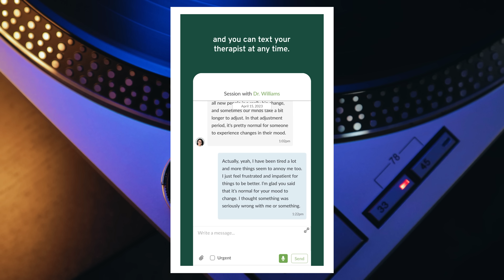Quitting Singer Said Band Was NOTHING Without Him…OUTSOLD Him For The NEXT 20 Yrs!—Professor of Rock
or choose Professor of Rock during signup for a special discount off your first month of therapy.

Was it the final straw? Did today’s featured album The Final Cut really break Pink Floyd forever? Yeah, the answer to that question hurts. On this episode, we’re zeroing in on the moment when it all hit the fan. The point of no return… when the world was robbed of one the most talented bands ever put to vinyl.  With Rick Wright already kicked to the curb, David Gilmour and Nick Mason were then marginalized until they had no voice at all. Which left only one man standing: Roger Waters Who claimed he alone was Pink Floyd…But David Gilmour would prove him wrong… Waters bandmates turned the tables on him to great effect But sadly for the world, there were no winners here as we’ve had to endure decades of shots fired ever since. It’s a cautionary tale about when the best bands go bad… From juggernaut status to fallen heroes, the story of Pink Floyd’s demise is next on Professor of Rock.

betterHelp.com/professorofrock
Executive Producer
Brandon Fugal

Honorary Producers
Jason Walker, Steve Maddox, Sherill Thatcher, Jennifer Selvidge, Carl Curcuruto

Professor's Store

- 100 Best Selling Albums
- Ultimate History of 80s Teen Movie
- 80s to 90s VHS Video Cover Art

Hey music junkies, Professor of Rock, always here to celebrate the greatest artists and the greatest songs of all time. If you remember losing your hard-earned dollars to try and get a stuffed animal out of the dreaded claw machine, you’ll dig this channel of deep musical nostalgia Make sure to subscribe below right now. There you’ll find an additional catalog of exclusive content and you can even become an honorary producer to help us curate this music history.

Today is a tough episode to recount.  The story of the record that severed one of history’s greatest bands… So after the ouster of keyboardist Rick Wright and the global triumph of The Wall, Pink Floyd was down the primary trio of bassist Roger Waters, guitarist David Gilmour, and drummer Nick Mason. The 70s had been a tumultuous decade for intra-band relations, and as they pushed ahead into the 80s, things were only going to get a whole lot worse.

The Wall, Floyd’s final 70’s work, was released at the precipice of the decade on November 30, 1979… Positioned as it was, its singles spilled over into the 80s. The epic 27-track double concept album featured three singles: Another Brick in the Wall Part 2, released on November 23, 1979, Run Like Hell, released in April 1980, and Comfortably Numb. That one dropped on June 23, 1980.   Two years after the release of The Wall in November 1981, Pink Floyd issued a compilation album, with the tongue-in-cheek title: ‘A Collection of Great Dance Songs.’ The name referenced both Another Brick in the Wall’s disco influence and Nick Mason's snide remark that Pink Floyd’s US label “probably thought they were a dance band.” Hey, if ‘Sheep’ and ‘Wish You Were Here’ aren’t great dance tracks, then I don’t know what is.

Pushing ahead into 1982, Pink Floyd got to work on their 12th studio album The Final Cut… though I use the band’s name loosely here, as The Final Cut was “all but” a Roger Waters solo record. I’ll get to that in a minute… The Final Cut was first conceived as a soundtrack album for ‘Pink Floyd – The Wall’, the 1982 film based on The Wall…